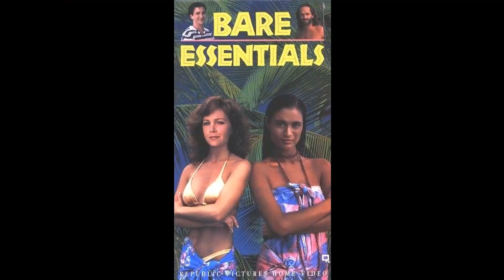Perfect Strangers TV Series Exposed: Uncovering the Disturbing Truth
Bronson Pinchot as Balki Bartokomous
Mark Linn-Baker as Larry Appleton
Melanie Wilson as Jennifer
Rebeca Arthur as Mary Anne
Belita Moreno as Lydia
Sam Anderson as Mr. Sam Gorpley
Jo Marie Payton as Harriette Winslow
Ernie Sabella as Mr. Donald 'Twinkie' Twinkacetti
F.J. O'Neil as Mr. Wainright
Lise Cutter as Susan Campbell
Robert G. Lee as Delivery Man
Eugene Roche as Harry Burns
Jim Doughan as Jimmy
George Wyner as Marvin Berman
Candi Milo as Gina Morelli
John Del Regno as Vince Lucas
Scott Marlowe as Marco Madison
Steve Vinovich as Customer #1
Marte Boyle Slout as Customer
Kimmy Robertson as Clerk
Lorry Goldman as Doug Perkins
Guy Christopher as Walt Hughes
Erica Gayle as Marie Twinkacetti
John Petlock as Minister
James Noble as Walter Appleton
Steven Gilborn as Herb
Jessie Jones as Shiela
Matthew Licht as Donnie Twinkicetti
Harry Woolf as Group Leader
Allan Graf as Al
Min Lee as Thug #1
Marianne Muellerleile as Athena
Michael Hungerford as Thug #2
Teresa Bowman as Darla Wayne
Chris Hendrie as Drug Agent
Carol Bruce as Margaret
Newell Alexander as Billy Joe Bob
Frank Birney as Guest
Lee Arenberg as Leon
Tony Longo as Fat Jack
Freeman King as Thug #1
Charles Shapiro as Thug #1
Louie Anderson as Lou Appleton
Gary Pagett as Croupier
Mary Anne Dorward as Diane
Sue Ball as Elaine Appleton
Kenneth Mars as Alvin 'Ace' Atkins
Nicholas Kadi as Zoltan Bauchelitis
Tony Montero as Secret Service Agent
Marj Dusay as Lenora Dumont